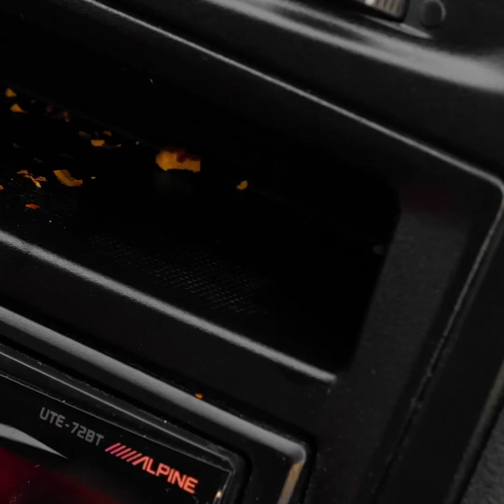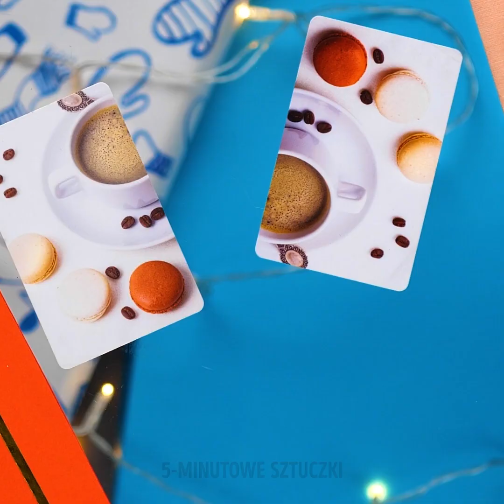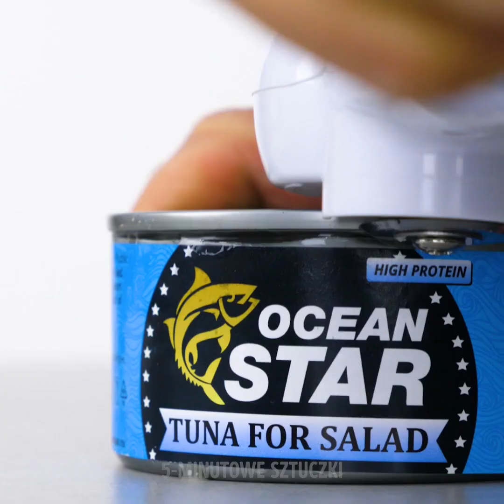45 FANTASTYCZNYCH GADŻETÓW, KTÓRE MUSISZ MIEĆ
SPRYTNE GADŻETY, KTÓRE UŁATWIĄ CI ŻYCIE

- Zamiast zwyczajnego mopa, możesz użyć okrągłego i płaskiego, który zwija się na brzegach dokładnie czyszcząc przy okazji listwy dekoracyjne.
- Zamiast kupować gotowy makaron, możesz sobie zrobić makaron domowy. Ciasto wyciśniesz do gotującej się wody przez specjalne urządzenie z wąskimi okrągłymi otworami.
- Za pomocą slime’a wyczyścisz wnętrze auta. Slime dotrze nawet do trudno dostępnych miejsc. Brud przyklei się do niego, a ty będziesz mieć czysty samochód bez wysiłku.
- Pokażemy ci również jak ugotować złote jajka na twardo. Przed gotowaniem należy tylko umieścić surowe jajka w urządzeniu, które będzie nimi obracać. Białko dzięki temu wymiesza się z żółtkiem, dając po zagotowaniu kremowo-żółty kolor jajka.

ZNACZNIKI CZASU:
1:17 – Złote jajka
3:04 – Jak obrać ananasa
5:40 – Magiczna torba na zakupy
8:01 – Niezwykle mocna obustronna taśma klejąca
9:17 – Ciekawe gadżety do makijażu
11:37 – Gadżet, który zmusi cię do siedzenia prosto
13:07 – Sposób na przebarwione łokcie